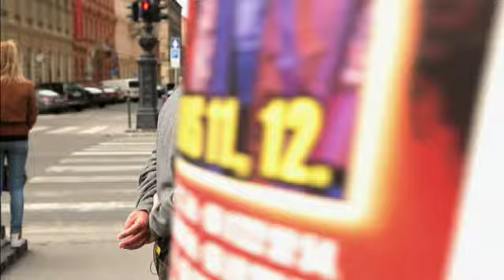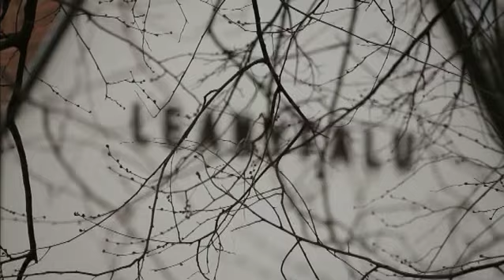Fábry Sándor és Pintér Béla | Propaganda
Fábry Sándor gyerekkorát egy Andrássy úti házban töltötte, a Propaganda műsorában Tillával látogatott vissza az egykor szebb napokat látott épületbe. Az emlékek felidézése mellett azt is elárulta, miért olyan fontos számára a játékos, szellemes verbalitás.  "Érettebb fejjel jöttem rá, hogy az állandó beszéd egyúttal egy védekezés is. Neked sem igen engedek kérdéseket feltenni... engem ne vegzáljanak.  Ebben biztos van valami ösztönös védekezés "

A műsor másik vendége: Pintér Béla, a Pintér Béla és Társulata vezetője.